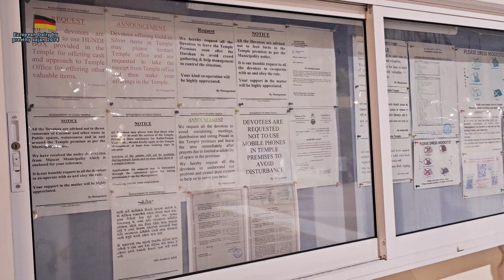Germany ✈️ Muscat 🤩 മസ്കറ്റിൽ രണ്ട് ദിവസത്തെ ഒരു ചെറിയ കറക്കംvecation